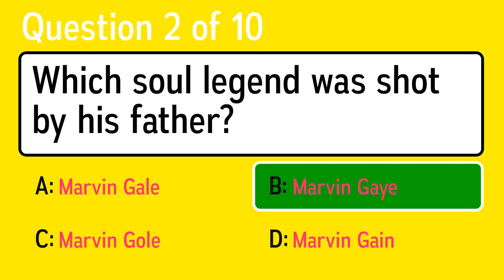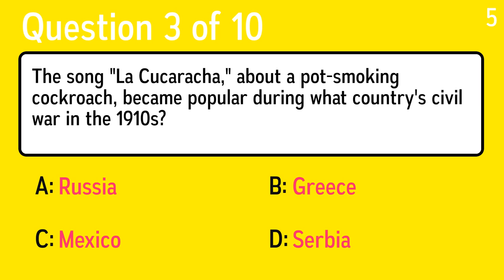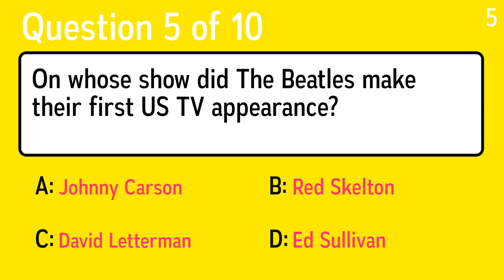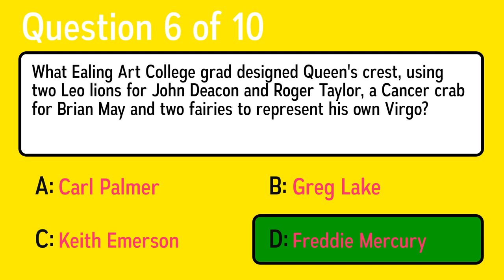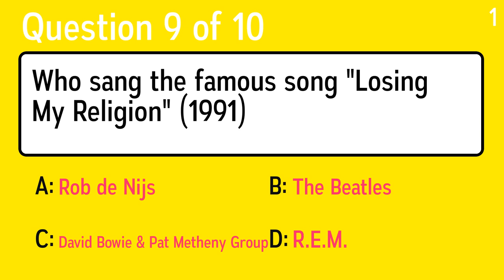Are you smarter than this awesome turtle?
Question 1: In which of the arts did Tchaikovsky become famous?
 Answer a: Sculpture
 Answer b: Painting
 Answer c: Literature
 Answer d: Music

Question 2: Which soul legend was shot by his father?
 Answer a: Marvin Gaye
 Answer b: Marvin Gole
 Answer c: Marvin Gain
 Answer d: Marvin Gale

Question 3: The song "La Cucaracha," about a pot-smoking cockroach, became popular during what country's civil war in the 1910s?
 Answer a: Russia
 Answer b: Mexico
 Answer c: Serbia
 Answer d: Greece

Question 4: What song did Elton John record in the 1970s with Kiki Dee, and in the 1990s with RuPaul?
 Answer a: Don't Let the Sun Go Down On Me
 Answer b: Stan
 Answer c: The Bitch is Back
 Answer d: Don't Go Breaking My Heart

Question 5: On whose show did The Beatles make their first US TV appearance?
 Answer a: Johnny Carson
 Answer b: David Letterman
 Answer c: Ed Sullivan
 Answer d: Red Skelton

Question 6: What Ealing Art College grad designed Queen's crest, using two Leo lions for John Deacon and Roger Taylor, a Cancer crab for Brian May and two fairies to represent his own Virgo?
 Answer a: Freddie Mercury
 Answer b: Carl Palmer
 Answer c: Keith Emerson
 Answer d: Greg Lake

Question 7: Who wrote the opening to "California Girls" the first time he took acid?
 Answer a: Brian Wilson
 Answer b: Jimi Hendrix
 Answer c: Paul Simon
 Answer d: Paul McCartney

Question 8: What transverse woodwind did Ian Anderson typically play with Jethro Tull?
 Answer a: Flute
 Answer b: Cowbell
 Answer c: Saxophone
 Answer d: Violin

Question 9: Who sang the famous song "Losing My Religion" (1991)
 Answer a: R.E.M.
 Answer b: Rob de Nijs
 Answer c: David Bowie & Pat Metheny Group
 Answer d: The Beatles

Question 10: Which artist released the hit song  "Baby One More Time" (1998)
 Answer a: Ricky martin
 Answer b: Britney Spears
 Answer c: Madonna
 Answer d: Whitney Houston